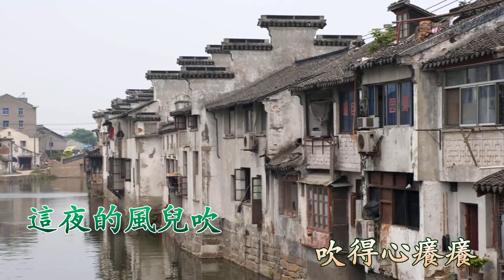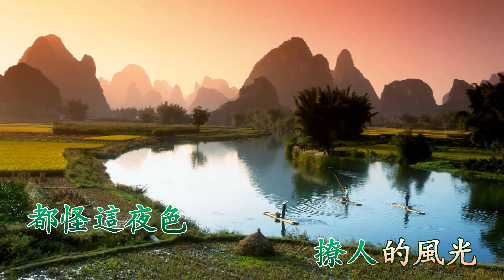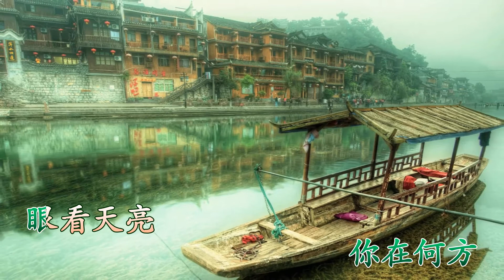我要你 (伴奏-加長版) 任素汐 (Karaoke 純音樂)